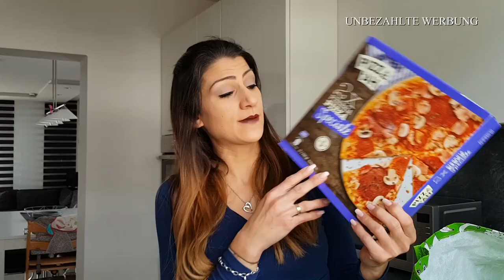FOOD HAUL | ACTION HAUL | ZWISCHENEINKAUF | ALDI | EINKAUF | AUFBEWAHRUNG | MÄRZ 2019 | LISA SCHNAPA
eigetlich sollte ich nur Wandfarbe kaufen Bananen und ne Gurke
Natürlich ist es viel mehr geworden 😯 wie immer 😅 ist das bei euch auch immer so ?

UNSERE LIEBLINGSPRODUKTE :

*Mein Staubsauger Dyson V7:
*Mein Handy mit dem ich momentan meine videos Filme :
*Unsere Senseo Kaffemaschine :
*Unsere Toniebox:
*Unsere Nintendo Switch:
*Unser Wasserkissen:
*Unsere Baby Annabell:
*Kinder-tablett fire 7 :
*Unser Kaminofen :
*Mein Schneideprogramm mit den ich meine videos schneide :
*Lieblingseiweisshake von meinem Mann:
*Meine geliebten Knoppers Riegel :
*Kinderschokolade ist doch die beste für mich zumindest :
*Meine lieblingshosen von only :

Unsere Lieblings Amazon Mitgliedschaften die wir täglich nutzen  :

*Amazon Music Unlimited  30 Tage GRATIS testen:

*Amazon Prime 30 Tage GRATIS Testen :

*Amazon Prime Video 30 Tage GRATIS Testen :